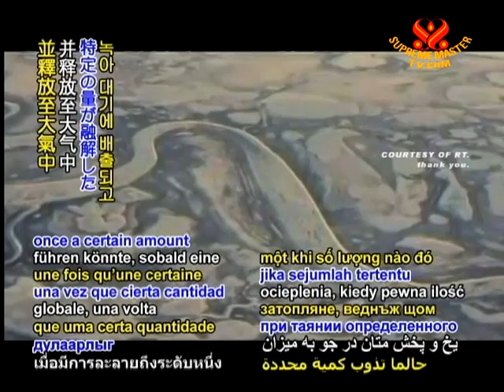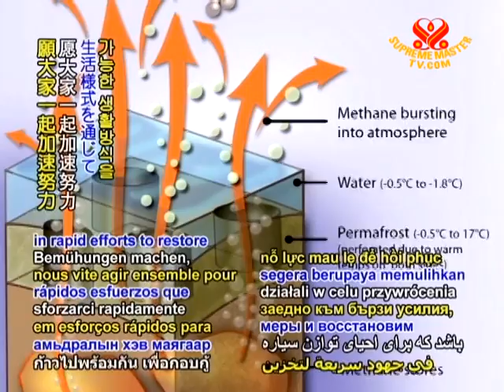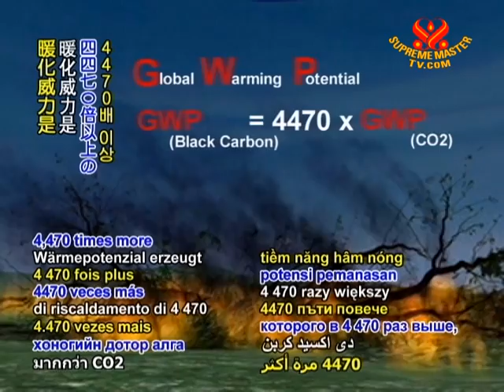SAVE OUR PLANET - Unprecedented release of deadly methane in the Arctic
SAVE OUR PLANET... Unprecedented release of deadly methane in the Arctic. In an extensive field study of 10,000 square miles of sea floor near the East Siberian Arctic shelf, researchers from the Russian Academy of Sciences measured the number and size of plumes or fountains of methane bubbling to the surface from the sea bed. To their surprise, they found over 100 plumes, with some whose size exceeded one kilometer in diameter, representing a massive increase compared to visits a decade earlier when they had been less than 100 meters wide. Scientists have already been expressing concern for the hundreds of millions of tons of methane locked in frozen permafrost beneath the Arctic, which could cause runaway global warming once a certain amount melts and is released into the atmosphere. Lead author Dr. Igor Semiletov of the Far Eastern branch of the Russian Academy of Sciences said he had never witnessed methane being released on such a scale or with such force before, saying that the gas being measured was not only going directly into the atmosphere, it was doing so at concentrations 100 times higher than normal.

In appreciation for your work, Dr. Semiltov, we join in deep concern for these findings. May we step together in rapid efforts to restore planetary balance through humane and sustainable lifestyles.

During a December 2010 press conference in Cancún, Mexico, Supreme Master Ching Hai mentioned the dangerous methane gas release from the Arctic as being just part of the reason why a faster solution is needed to stop rising temperatures.

Press Conference on Climate Change with Supreme Master Ching Hai
Cancún, Quintana Roo, Mexico -- December 18, 2010

Supreme Master Ching Hai: Potent methane gas, once frozen beneath the Earth, has become a ticking time bomb due to rising temperatures in the Arctic and is now set to trigger runaway climate change. We are living the worst-case scenario and the scientists are crying out for us to hit the emergency brake now, and hard. Scientists are now saying that we must take advantage of shorter-lived emissions like methane, which heats the atmosphere 100 times more than CO2 but disappears quickly, in 9 or 12 years, and black carbon (or soot), which generates 4,470 times more warming potential than CO2, but disappears within a few weeks. So it's the emergency brake that we need, and the place to start is the livestock industry. Because the livestock industry, animal raising, generates the largest human-made source of methane. It is also a very large source of black carbon, or soot, and accounts for at least 51% of all greenhouse gas emissions that heat up our planet. So if we stop the livestock industry, then we will stop global warming -- fast and simple.